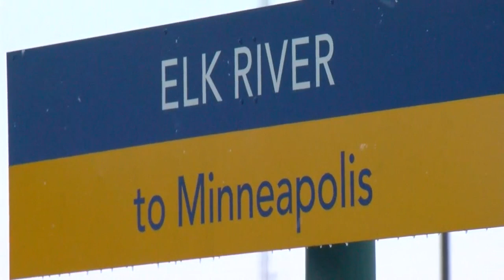93 Crashes, 112 Spin-Outs As Storm Moves Out Of Minnesota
Matt Brickman and Mary McGuire report on the winter storm that swirled over Minnesota Monday and Tuesday (). WCCO 4 News At Noon – March 6, 2018